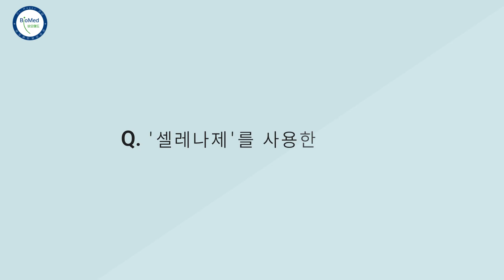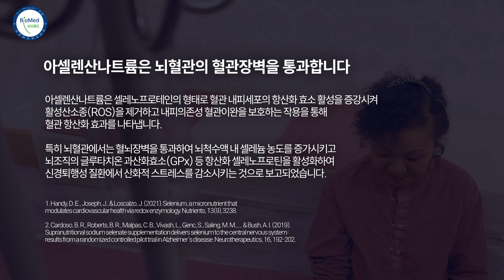[ENG] “손 떨림 멈췄어요” 파킨슨병 환자의 변화, 셀레늄 치료 효과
파킨슨병, 변화는 4개월 뒤 찾아왔습니다.

제가 그때 인터뷰했었을 때는 이렇게
왼손으로 오른손을 꼭 붙잡고 있었어요.
아 그러고 보니까
제가 안 붙잡아도 지금 안 떨리고 있네요.

"4개월이 지났는데도 진행이 전혀 안 되고 있다는 거
그건 제가 확실히 느끼고 있어요"

파킨슨병은 언제 알게 되셨나요?(00:20)
변화가 시작된 시점(00:58)
박성주 원장, 파킨슨 병이란 무엇인가요?(01:47)
셀레나제를 사용한 이유(02:36)
파킨슨 병으로 어려움을 겪는 분들께(02:53)